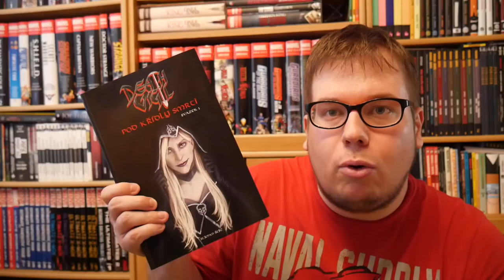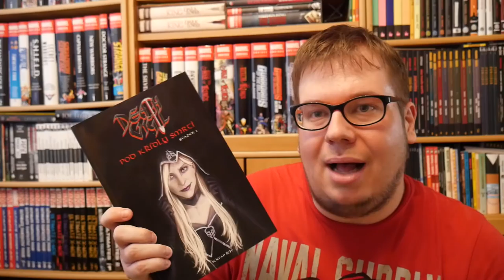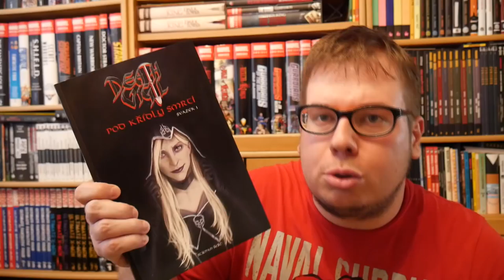Komiksové bubliny - Death Vigil: Pod křídly smrti